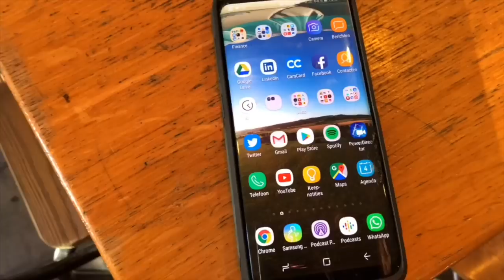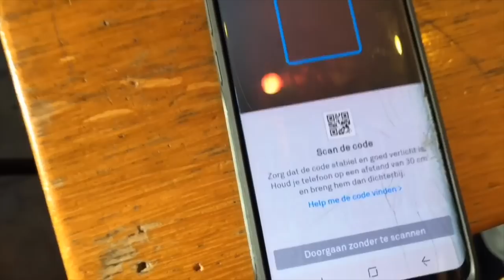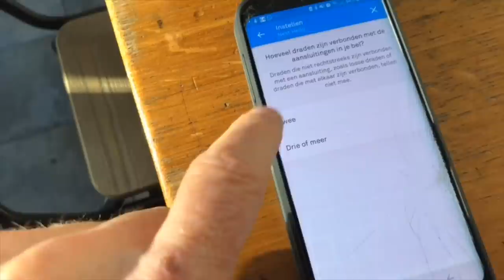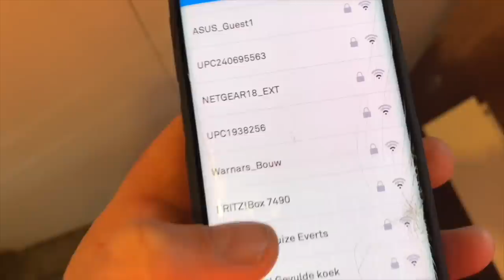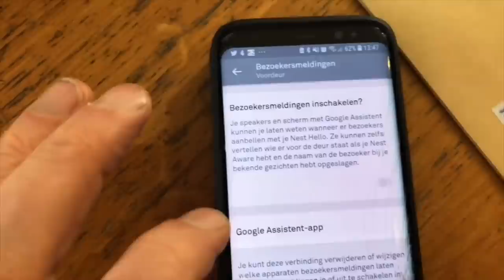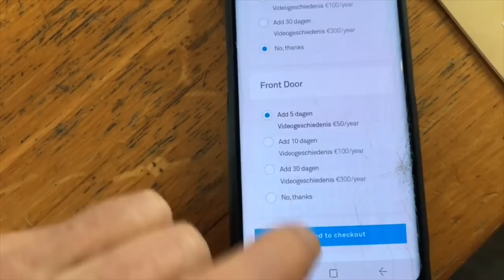Installatie NEST HELLO videodeurbel (incl. verbrande transformator)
De installatie van mij nieuwe Nest Hello videodeurbel ging niet zonder slag of stoot... Dit had ALLES te maken met mijn huis, niet met de Nest.

Thuis heb ik al wat Nest-apparaten, zoals de thermostaat, rookmelder, beveiligingscamera en nu ook de deurbel! Ik had eerst een Ring-deurbel van Amazon, maar die moest ik elke 2 maanden steeds opladen. De Nest deurbel heeft geen gedoe met batterijen en krijgt voeding via een draadje. Ik laat zien hoe je de installatie van deze Nest bij mij was aan huis tot in de app en wat er daarbij allemaal mis kan gaan (zoals een doorgebrande transformator). Ook review ik de deurbel en laat ik de leuke features zien waar je allemaal gebruikt van kan maken